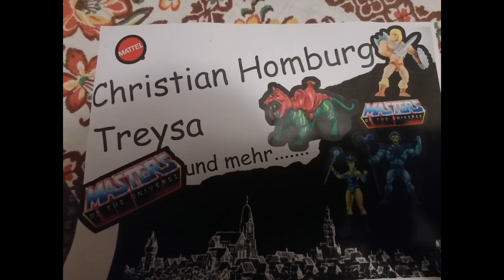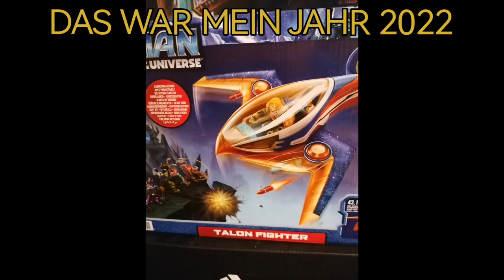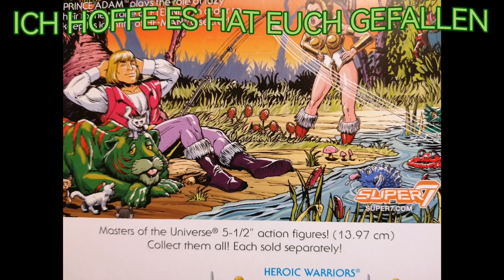DAS WAR MEIN "UNSER" JAHR 2022